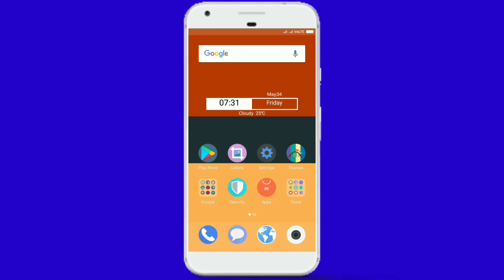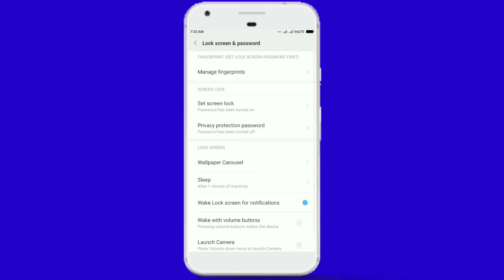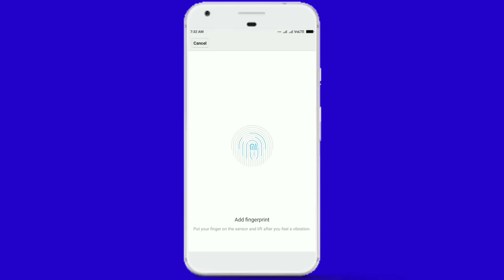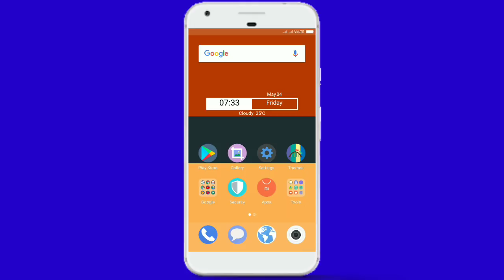Trick for fingerprint speed boost in telugu|cool fingerprint scanner hacks for Android no one knows.